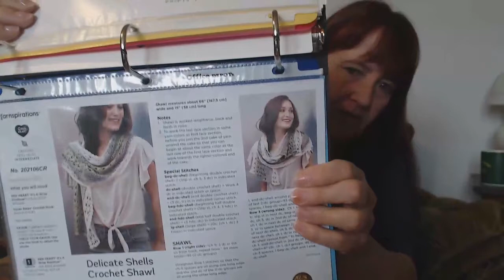SFF Take 2 - Hitch's Broken Heart